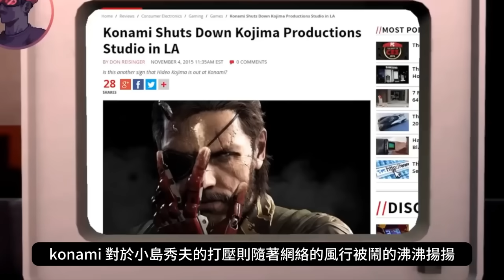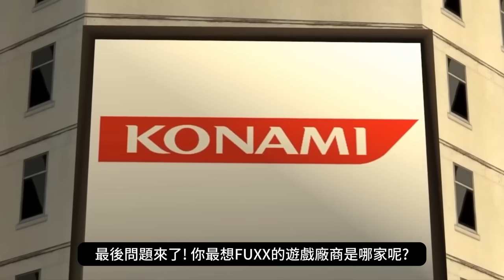KONAMI 做了什麼，為什麼全世界玩家把FXXK它當作每日任務？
BV1cE411a7Ms 授權